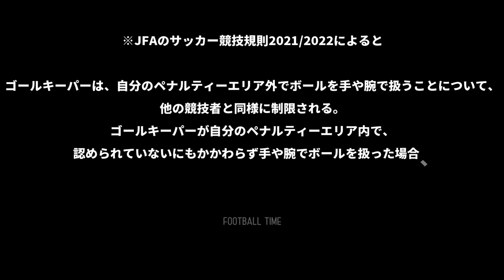J2モンテディオ山形戦で前代未聞の退場劇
このチャンネルでは、普通のハイライトでは見逃されがちなシーンを中心に
様々な角度からプレーを紹介していきます。